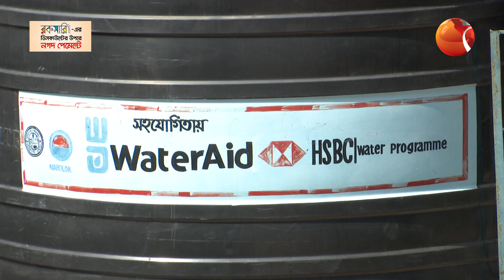দেশের ৫৯% মানুষ সুপেয় পানির আওতায়, তবে চ্যালেঞ্জ উপকূলীয় এলাকায় | Channel 24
দেশের ৫৯% মানুষ সুপেয় পানির আওতায়, তবে চ্যালেঞ্জ উপকূলীয় এলাকায়

»» Office Address:
Bangladesh.